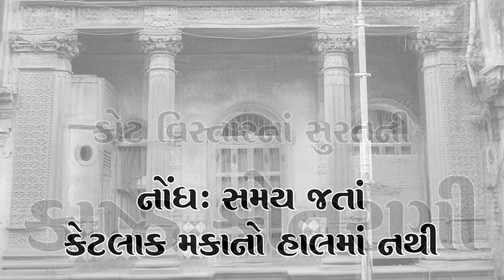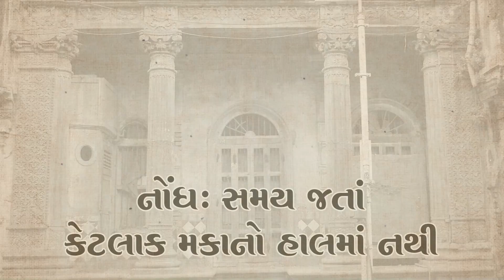કોટ વિસ્તારનાં સુરતની કાષ્ઠ કોતરણી 04. Surat Khoobsurat Ep: 161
Surat City History - કોટ વિસ્તારનાં સુરતની કાષ્ઠ કોતરણી 04. Surat Khoobsurat Ep: 161

Best Place to Get A to Z History of Surat City in Gujarati Language.